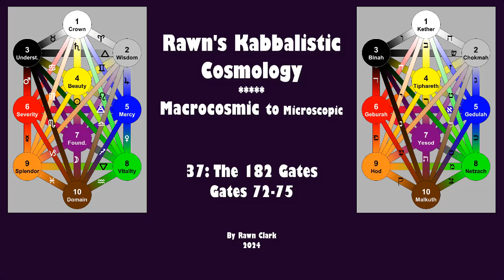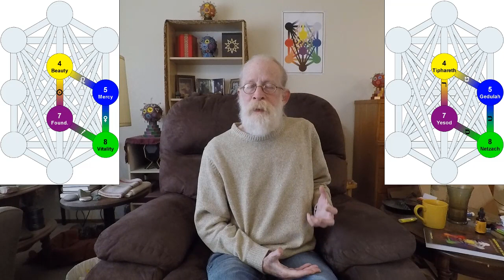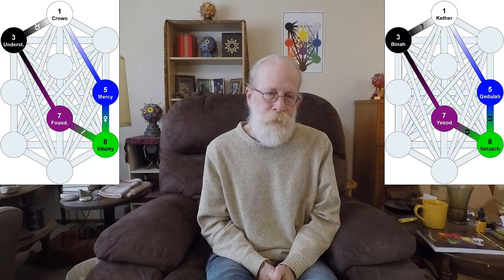37: Gates 72-75